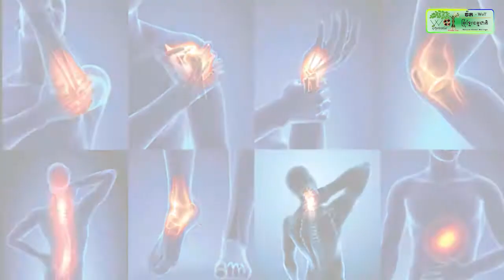បង្ក្រាបរឹបអូសសារធាតុញៀនជាង ១,៨០តោន សារធាតុគីមី ជាង ២៧៦តោន និងចាប់ខ្លួនជនជាតិចិន ១១ នាក់